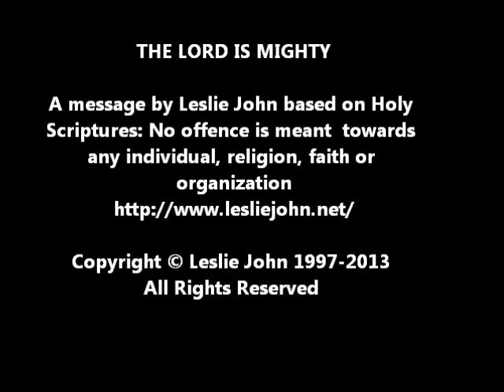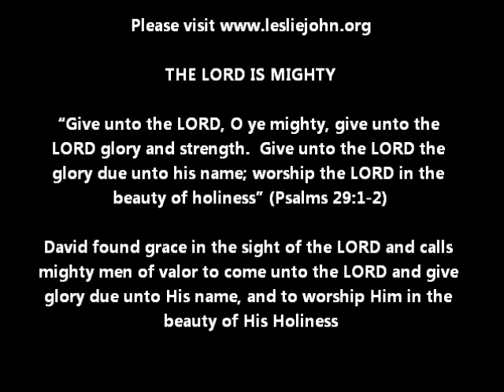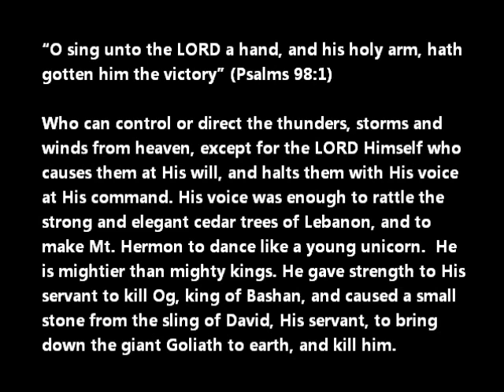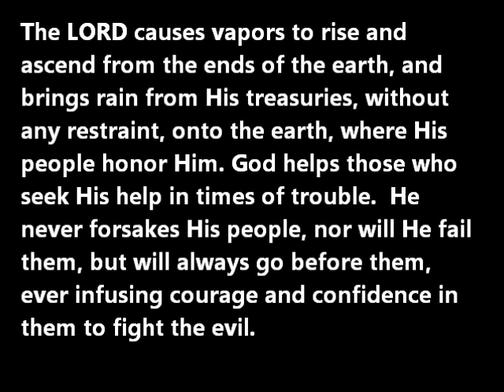The LORD is mighty: A Message by Leslie John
Proclaiming the Good News of Lord Jesus Christ

When they sang praises to the LORD, He smote the children of Ammon, Moab and all those who came against Jehoshaphat, king of Judah.  The LORD humbled the Amorites, Moabites and Ammonites, the enemies of David (cf. 2 Chronicles 20:1-22)

"Give thanks to the Lord, for he is good,   for his steadfast love endures forever.  Give thanks to the God of gods, for his steadfast love endures forever. Give thanks to the Lord of lords, for his steadfast love endures forever"  (ESV) Psalm 136: 1-3